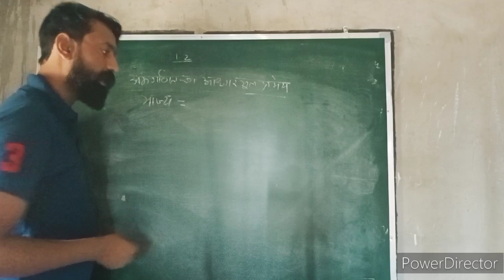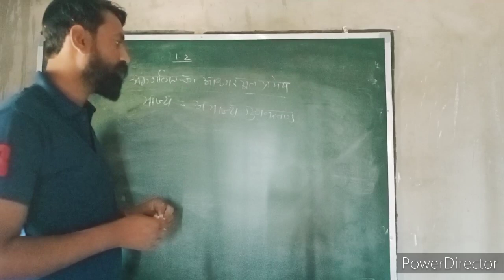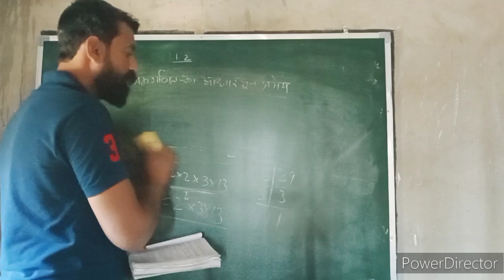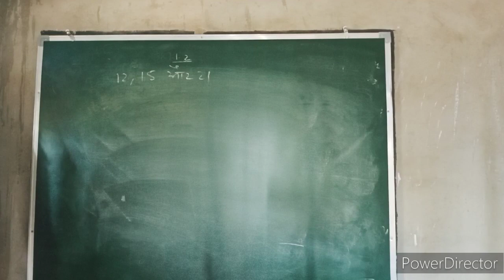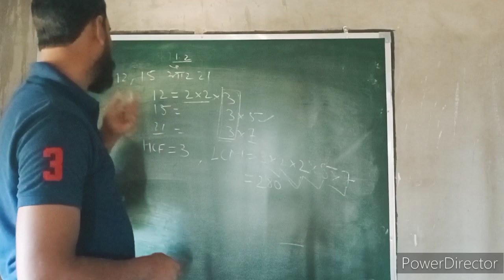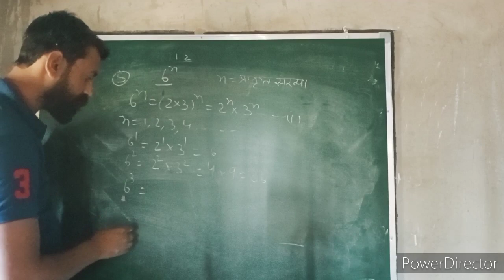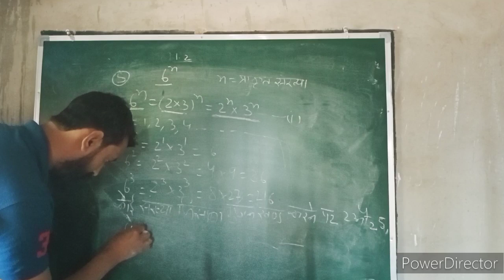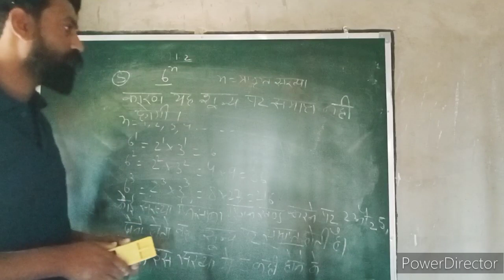class-10 chapter 1.2 की मैराथन क्लास अंक गणित आधार भूत प्रमेय